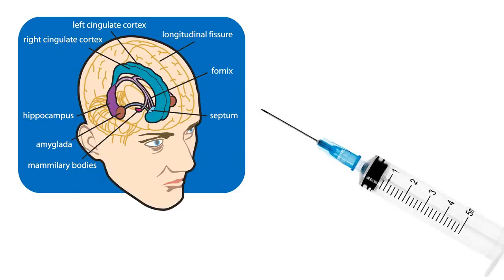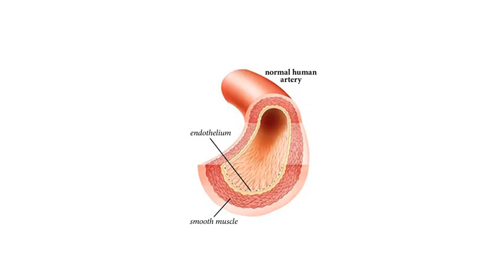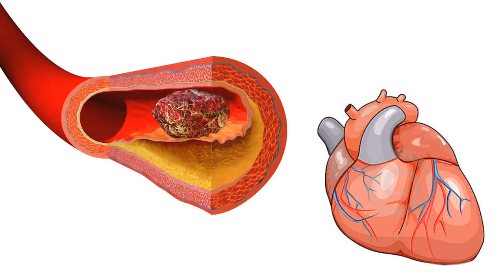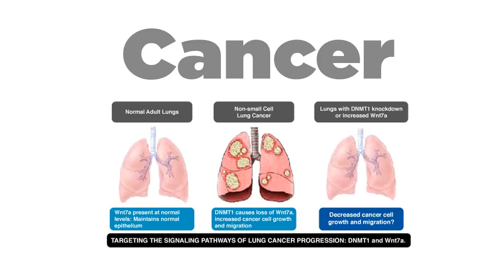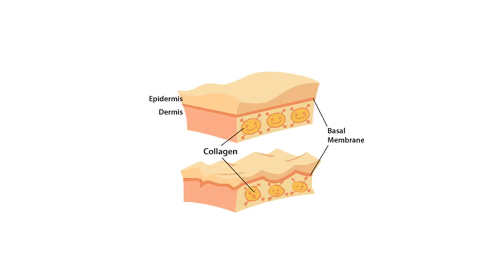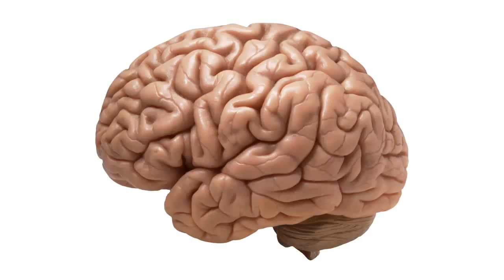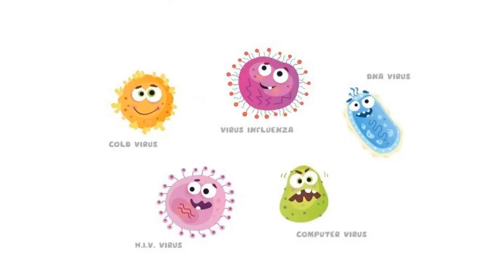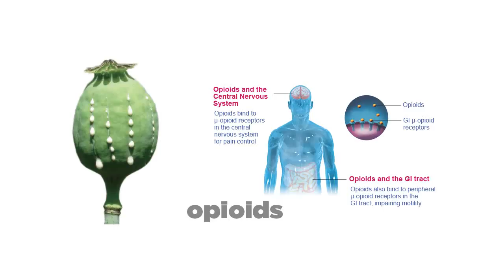What is Resveratrol Benefits of Red Wine